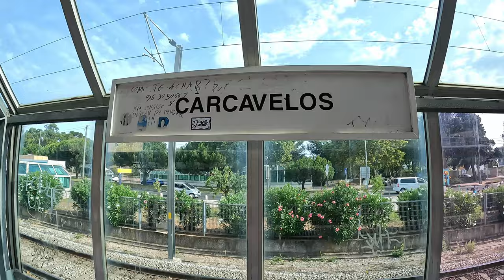Learning Portuguese Martial Arts Jogo Do Pau | Madeira & Portugal Series Ep 12 | The Rustic Wanderer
If you didn't know this already I have been a martial artist since the age of 6. Since the early years, I was involved in Taekwondo, Judo and Karate and later specialized in the Taekwondo (World Taekwondo Style). While Cascais is mostly know to be a Fisherman's village converted into a resort town, there is also one more hidden gem to explore for martial arts lovers- Jogo Do Pau. Jogo do Pau is a traditional stick martial arts from Portugal and I signed up for a lesson to learn the ins and outs of fighting with a stick. I am not used to fighting with weapons so it was quite an adjustment but I thoroughly enjoyed it. Before the village, I did keep some time to take a dip in one of the off beat beaches in Cascais before sweating it out with my trainer.